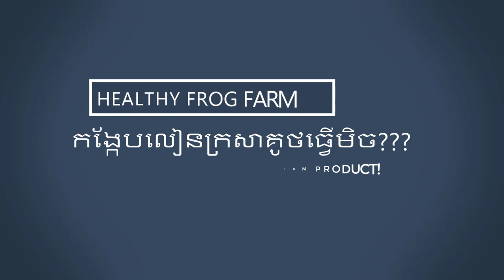កង្កែប រលៀកក្រសាគូថ ព្យាបាលងាយៗ - Easy ways and zero-cost method to cure the Frog​- Frog Farming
កង្កែបរលៀកក្រសាគូថ ព្យាបាលងាយៗ - Easy ways and zero-cost method to cure the Frog

វីដេអូននេះមានសារះសំខាន់ដែលបានជំរុញអោយម្ចាស់កសិដ្ឋានយកចិត្តទុកដាក់លើអនាម័យរបស់អាងកង្កែបពួកគាត់ អោយបានត្រឹមត្រូវ។

បើបងប្អូននៅគិតថាកង្កែបចិញ្ចឹមមិនហាបរិភោគសាកគិតម្តងទៀត កង្កែបស្រែគឺពោពេញដោយគិមីបើយើងគិតអោយដល់ទៅ ព្រោះកសិករខ្មែរភាគច្រើនប្រើប្រាស់ជីគីមីលើសកំណត់ហើយវាបណ្តាលអោយវារីសត្វមួយចំនួនធំមិនអាចរស់នៅបាន ចំណែកមួយចំនួនដែលនៅរស់គឹបានន័យថាវាបានផ្សាំខ្លួននិងសារពាងកាយជាមួយសារធាតិគីមីនោះអស់ហើយ! ផ្ទុយទៅវិញចំណីសម្រេចរបស់កង្កែបចិញ្ចឹមមានការផលិតដោយវត្ថុធាតុដើមមួយចំនួនធំគឺជា
ផលិតផលធម្មជាតិដូចជាដំឡូង ពោត សណ្តែក ខ្ចៅខ្យងជាដើម។ នេះគ្រាន់តែជាទស្សនះបន្តិបន្តួចក្នុងបច្ចេកទេសចិញ្ចឹមកង្កែប ឬការចិញ្ចឹមកង្កែបក្នុងអាង សង្ឃឹមថាកសិដ្ឋានចិញ្ចឹមកង្កែបរបស់លោកអ្នកនិងទទួលបានជោគជ័យខ្ពស់ និងទទួលបានផលិតផលកង្កែបខ្ពស់ផងដែរ សូមអរគុណ។

How to raise the frog in order to start frog farming business correctly. I have highlighted the simplest way to cure the frog in order to ensure your frog meat receives the most profitable and if you wish to see more about how I raise the frog please review Healthy Frog Farm Cambodia Channel for more details. If you wish to have the content in English I am happy to produce it for you detailed step by step how to raise the frog in your local frog farm. Thank you!

African Bullfrog or Giant Bullfrog in Cambodia!

Those video mostly for kids education, kindergarten, they play as children songs, JJ, kid songs, baby songs, nursery rhymes, for preschool, toddler, cocomelon, kids entertainment, kids animation, kids videos, sing-along,

In my farm I have this Africa, some called giant african bullfrog, or Frog is life is pretty interesting, even national geographic, nat geo, natgeo, that produce many program about animals, wildlife, which is based on science, and to discover, the survival, of nature, on their documentary, about Animal 24, on of the animal video, that talk about frog, and amphibian, which includes male glass frog, frogs eggs, the protector of young, frogs, predator, our team can show you more about frogs that are pretty funny, meme, memes, compilation, and vine.

Thank you for subscribing to Healthy Frog Farm, we do utmost to ensure you get the most beneficial content in any videos we are sharing and I hope the videos we made so far give some knowledge and entertainment for yourself and your loved ones.

Best Regards,

Healthy Frog Fram!